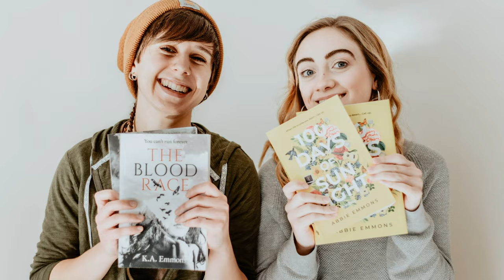Fall in LOVE With Your Side Characters – Tips for Writing an Unforgettable Cast of Characters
Are you struggling to make your side characters three-dimensional, relatable, and compelling? What if you could give them internal conflict that deepens their character and enriches the plot, even if they don't have a POV? In this episode Abbie and I share tips and tricks for writing side characters with internal conflict. We discuss how internal conflict can drive a story forward and make side characters more layered, and offer practical advice for creating meaningful internal conflict. Whether you're a seasoned writer or just starting out, this episode will help you take your side characters to the next level and make your story unforgettable.

PRE-ORDER Abbie's new book, The Otherworld

📚Buying our books is the best way to support us as artists!📚